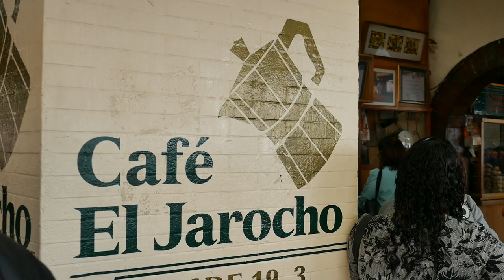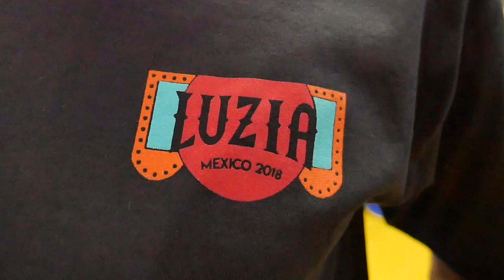Mexico City (CDMX)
The final city of LUZIA's Mexican tour.
Teotihuacan Pyramids
Hot Air balloons
MY MUM CAME TO VISIT
A heap of awesome training
Mariposa Sanctuary (oh boy)
Thanks you to everyone who made this city as special as it was.
I hope you loved Mexico as much as I did.